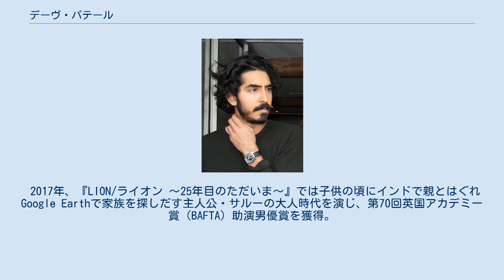デーヴ・パテール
デーヴ・パテール（Dev Patel、ヒンディー語: देव पटेल, グジャラート語: દેવ પટેલ, 1990年4月23日 - ）は、イギリス出身の俳優。
デヴ・パテルとも表記される。
 グジャラート系ヒンドゥー教徒でケニア出身のインド系移民の両親のもと、1990年にロンドン郊外のハーロウで生まれ育つ。
 2007年に放映されたティーン向け連続テレビドラマ『スキンズ』（Skins, 第1-2シーズン）でデビュー。
この中で演じたお気楽な性格のムスリムの少年役によってイギリス国内での注目を集める。
（ドラマのファンであった娘を通じて、当時次回作の制作準備中だったダニー・ボイル監督の目にとまることとなる。） 2008年に『スラムドッグ$ミリオネア』で主役のスラム出身の若者役を演じたことで 放送映画批評家協会賞（若手男優賞）など多数受賞。
イギリス本国のみならず世界各地で一躍有名になる。
 2009年7月6日に『エアベンダー』のプロモーションでM・ナイト・シャマラン監督らと来日し、ららぽーと豊洲でのジャパンプレミアに出席した。
その際には日本語で挨拶をした。
 2016年公開のスタジオジブリ制作の劇場アニメ『おもひでぽろぽろ』の英語版吹き替えでトシオ役を演じる。
 2017年、『LION/ライオン 〜25年目のただいま〜』では子供の頃にインドで親とはぐれGoogle Earthで家族を探しだす主人公・サルーの大人時代を演じ、第70回英国アカデミー賞（BAFTA）助演男優賞を獲得。
 『スラムドッグ$ミリオネア』での共演をきっかけに、ヒロインを演じたフリーダ・ピントーと交際し、ロサンゼルスで同棲していたが、2014年に破局した。
 9歳の頃から地元の道場に通っているテコンドーでは、2004年にダブリンで開催された世界大会において銅メダルを獲得し、2006年には黒帯（初段）を取得している。